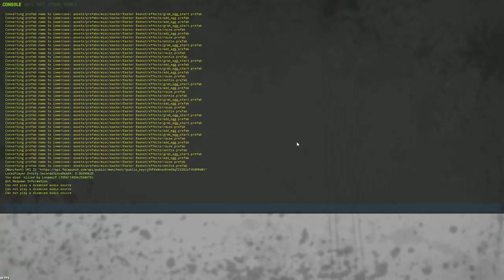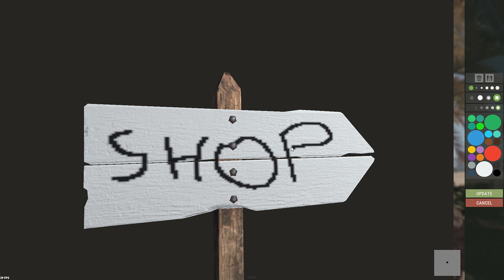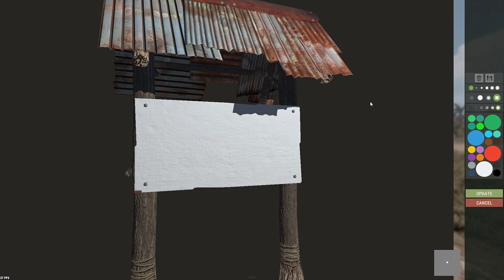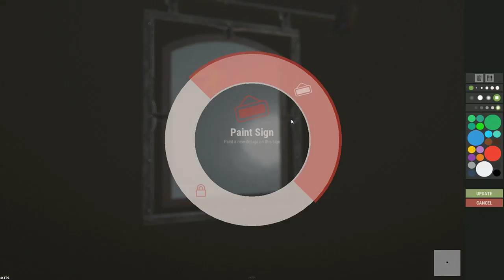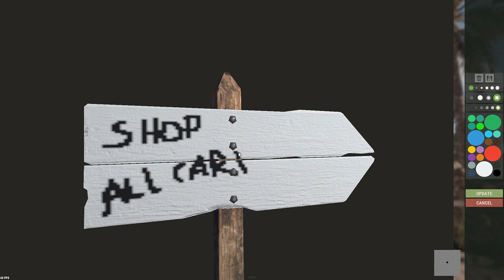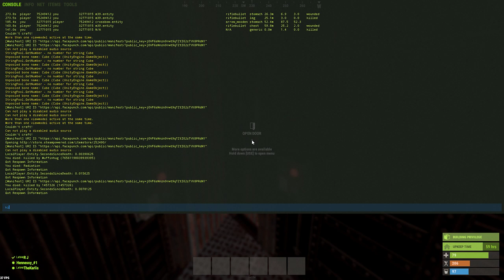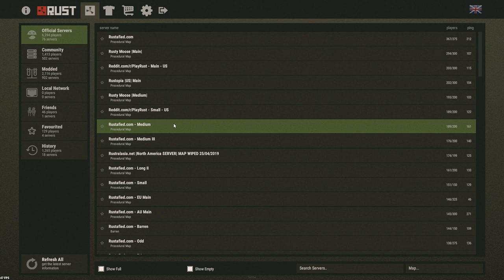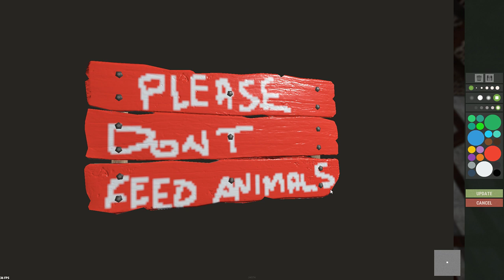Rust ,Latvian trio official vanilla server